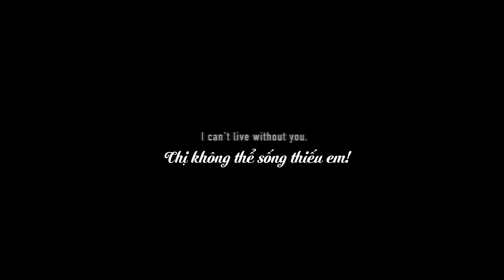[Vietsub] Tri kỉ là gì? |Vương Nguyên và Fans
Chúc Vương Nguyên sinh nhật 19 tuổi vui vẻ